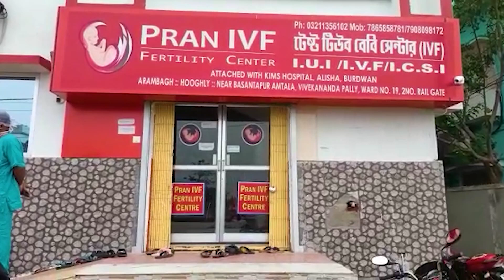'মাউন্ট ইউনাম' পর্বত পাড়ি দিতে চলেছেন হুগলী জেলার তিন যুবক-যুবতী।—প্রতিবাদী আওয়াজ